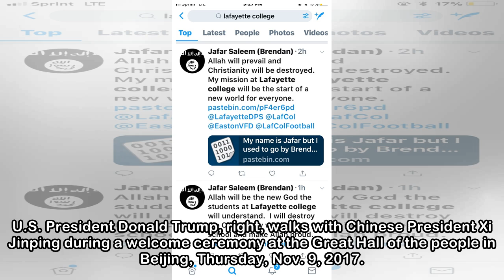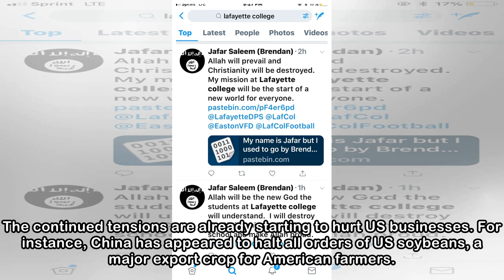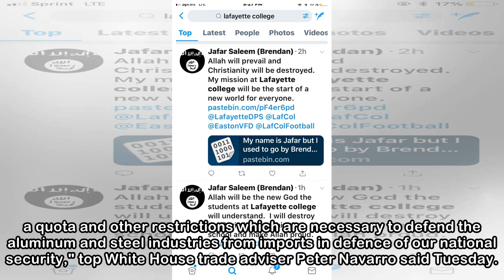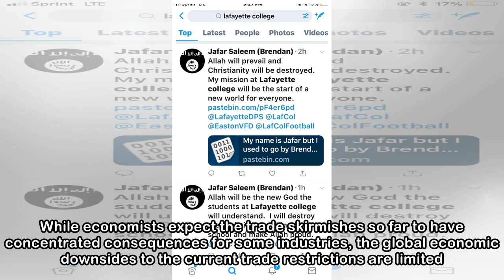Trump is setting up high stakes trade fights that could end in economic disaster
President Donald Trump Mark Wilson/Getty Images President Donald Trump's increasingly antagonistic trade policy is setting the US on a collision course with two major economic powers. The fights could...